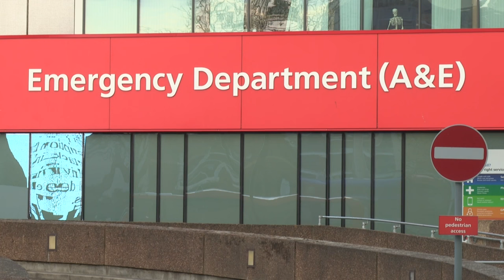Coronavirus: Boris Johnson sort des soins intensifs | AFP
Le Premier ministre britannique Boris Johnson, contaminé par le nouveau coronavirus, sort jeudi soir des soins intensifs où il a été admis lundi soir. Il est transféré dans un autre service de l'hôpital, 14 jours après avoir été diagnostiqué positif au Covid-19.